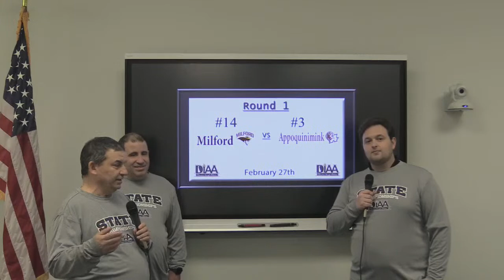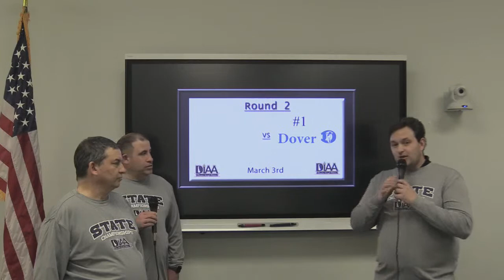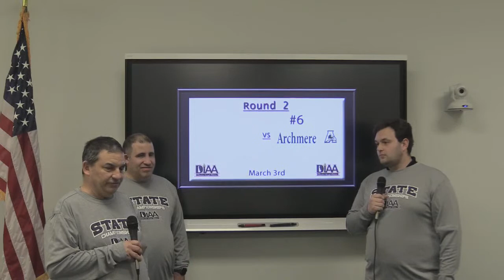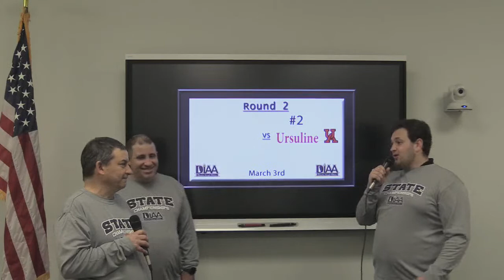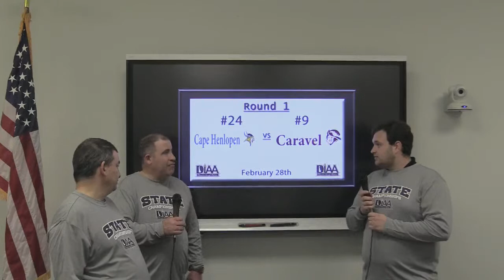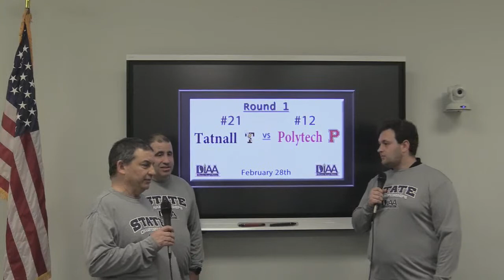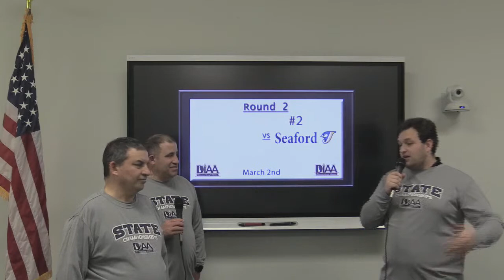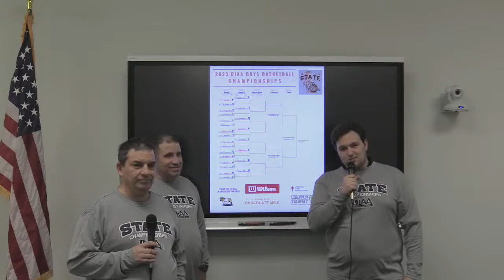DIAA Basketball Bracket Reveal Show